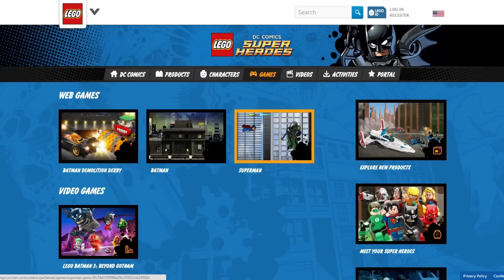ФЛЭШ ИГРЫ - LEGO DC Comics Super Heroes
Кьюбс играет во Флэшки по LEGO DC Comics Super Heroes! :)

Мой Google +:
gplus.to/Qewbite